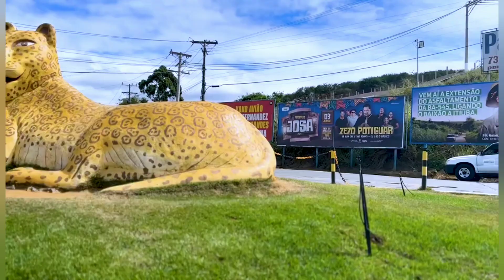são João JAGUAQUARA- 23 de junho de 2023 baderolas